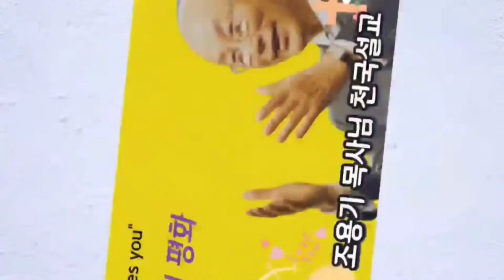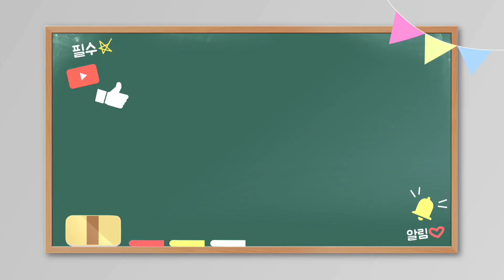(Thanksliving - 조용기 목사님의 천국 설교 ''마음의 분위기") 매일 오전7시 오후7시 유튜브방송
(Thanksliving - 조용기 목사님의 천국설교 '마음의 분위기')

(저서)
(경력)
 300여 업체/종교단체 컨설팅 및 강의
(소속)
(종교)
 여의도순복음교회 원로장로(홍보임원)
(온라인 채널)